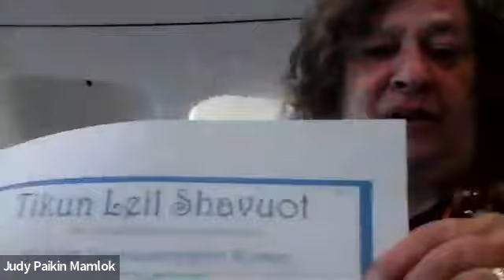Siyum, Sefer Tanya with Shulamit Tilles and Dvar Halacha with Judy Paikin-Mamlok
Shulamit Tilles' class, "Chassidic Psychology for the Striving Jewess" is celebrating the siyum of Sefer Tanya.

Recorded LIVE at the Tzfat Bat Medrash 22.5.23

The Bas Medrash meets at the ReStarTzfat Community Center
52 Arlozoroff/72 Rechov Yerushalayim, 2nd floor
(above Macabbi and Mishtalem)

The Bas Medrash relies on the dues and donations of participants to pay our faculty and to continue to exist. Members typically pay 100 or 180NIS per month. Alternatively, you can pay weekly – 25NIS for breakfast and the morning classes and another 20NIS for the afternoon class. Payment can be made in person or by horat keveh (standing order) or transfer to Amutat Shaarei Bina, Bank HaPoalim, branch 714, account number 573434 or by check. Everyone is welcome, regardless of what you're able to pay.